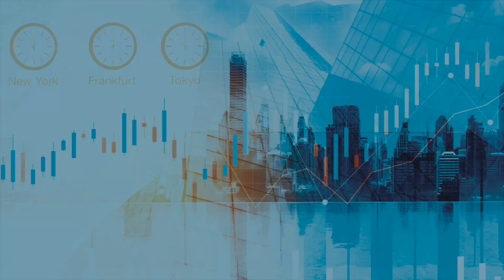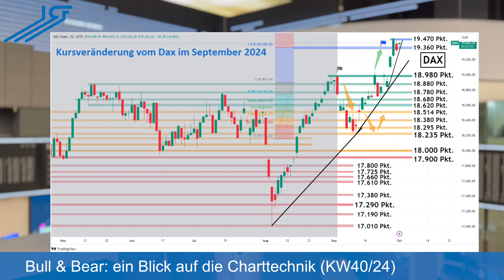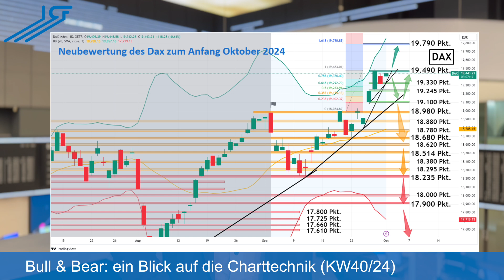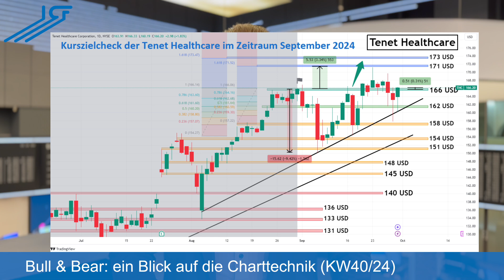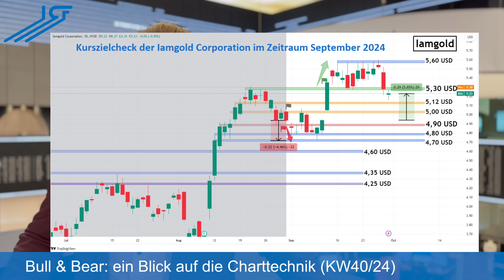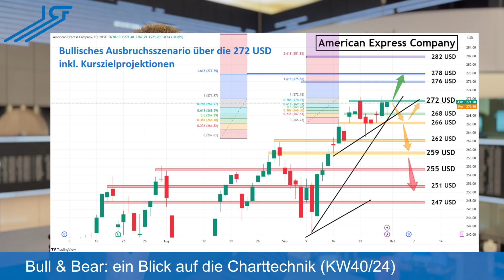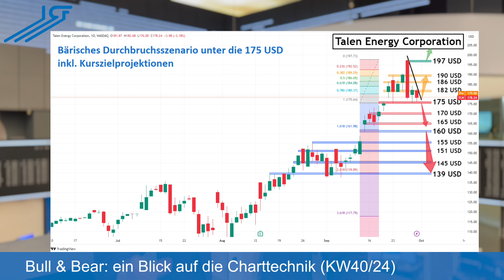Bull & Bear - ein Blick auf die Charttechnik (KW40/24) - DAX | THC | IAG | AXP | TLN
DAX | TENET HEALTHCARE | IAMGOLD | AMERICAN EXPRESS COMPANY | TALEN ENERGY CORPORATION

Patrick Antoniou, Junior Händler bei der ICF BANK AG, wagt einen Blick auf die Charttechnik.
Wie hat sich der DAX im September geschlagen? Wie könnte die Reise im Oktober weiter gehen?
Zudem zieht er Bilanz über die Entwicklung der zuletzt vorgestellten Werte (Tenet Healthcare und Iamgold).
Als neuen bullischen Werte bespricht Patrick Antoniou American Express Company. Als bärische Aktie stellt er Talen Energy Corporation vor.